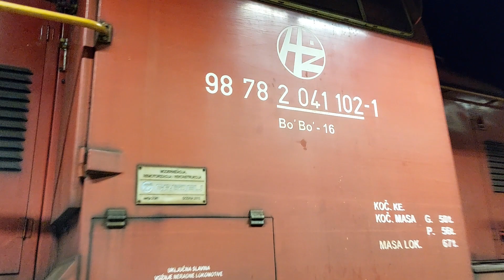2041 102 Entering And Exiting Zagreb West. // 2041 102 Ulazak i Izlazak iz Zapadnog Kolodvora.